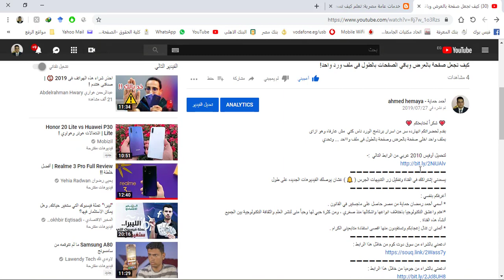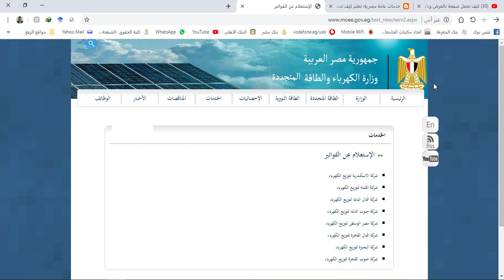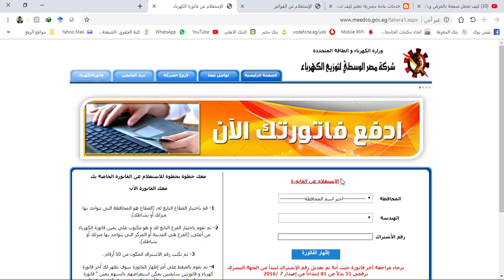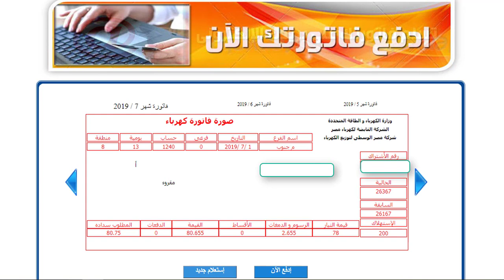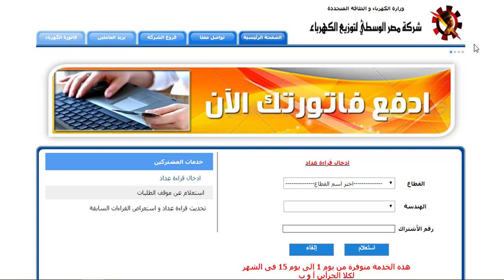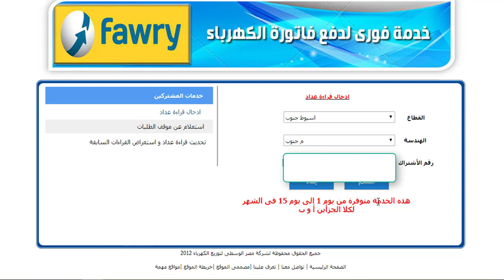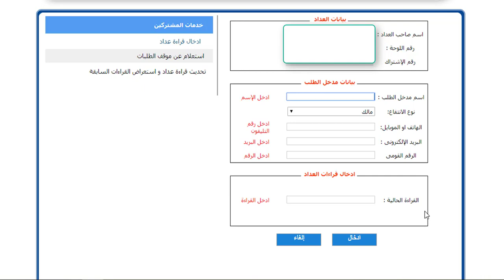كيف تعرف قيمة فاتورة الكهرباء وكيف تدخل قراءة العداد الخاص بك الكترونياً!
💗 شكراً لمتابعتكم 💗
ليه تستنى محصل الكهرباء.. سجل قراءة العداد إلكترونيا
بقدم لحضراتكم انهارده شرح لكيفية معرفة فاتورة الكهرباء الخاصة بك، مع معرفة كيفية تسجيل قراءة العداد بموقع وزارة الكهرباء ليتم تسجيلها لديهم ويتم حساب فاتورة الكهرباء الشهر التانى بناءً عليها

للدخول على المدونة والوصول للصفحة الخاصة بوزارة الكهرباء من خلال الرابط التالي:
يسعدني إشتراكك في القناة وتفعّيل زر التنبيهات الجرس ( 🔔 ) عشان يوصلك الفيديوهات الجديده على طول
أعرفكم بنفسي :
* أسمي أحمد رمضان حماية من مصر حاصل على ماجستير في القانون .
*اهتم واعشق التكنولوجيا باختلاف انواعها واشكالها منذ صغري ، ومن كثرة حبي لها وحباً منى لنشر العلم والثقافة التكنولوجية بين الجميع أنشأه هذه القناة .
* أتمنى ان تنال إعجابكم وتستفيدون منها اقصى استفادة متابعينى الكرام .
للاشتراك بالقناة اضغط على الرابط التالي:-